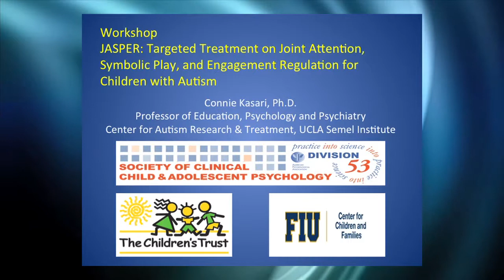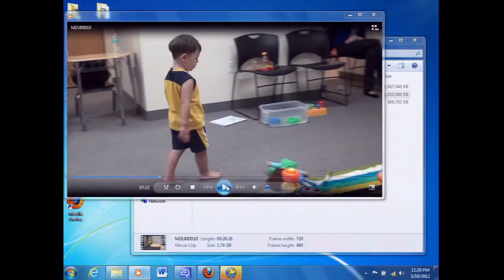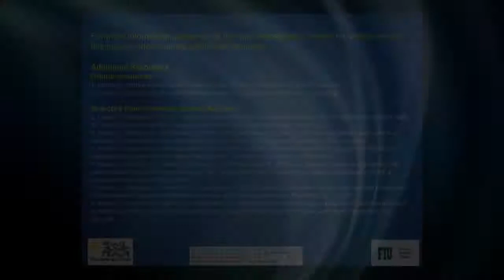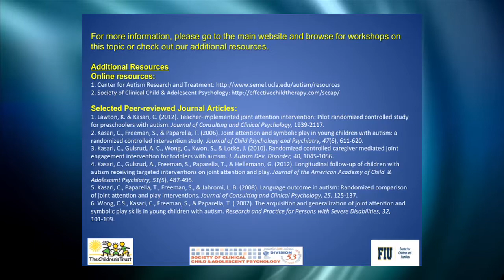PROFESSIONALS— Joint Attention, Play & Engagement Regulation for Kids w/ Autism (PART 8)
Overview of Workshop: In this workshop Dr. Kasari describes how to assess joint attention and play in young children with autism. Next, she identifies ways in which clinicians can create individualized targets for intervening with a child. Lastly, she illustrates techniques for intervening on children's social communication and play skills.

Connie Kasari, Ph.D., is Professor of Education and Psychiatry at UCLA, where she conducts research on early interventions and interventions for children in their schools. Since 1990 she has been on the faculty at UCLA where she teaches both graduate and undergraduate courses. She is a founding member of the Center for Autism Research and Treatment at UCLA and has been actively involved in autism research for the past 25 years. Her current research focuses on developing targeted interventions for early social communication development in at risk infants, toddlers and preschoolers with autism, and peer relationships for school aged children with autism. She is involved in several randomized controlled trials, with her most recent work involving multi-site studies for interventions aimed at underserved and under-represented populations of children with autism. She has published widely on topics related to social, emotional, and communication development and intervention in autism. She is on the treatment advisory board of the Autism Speaks Foundation, and regularly presents to both academic and practitioner audiences locally, nationally and internationally.